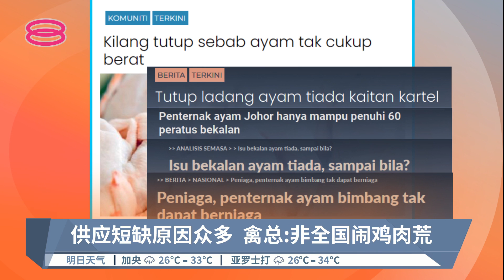部分州属鸡肉供应吃紧 成本上涨鸡农撑不住?【2022.05.21 八度空间华语新闻】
【部分州属鸡肉供应吃紧  成本上涨鸡农撑不住?】
禽总表示，他们正安排与政府部门会面，若首相要会见鸡农，鸡农也无任欢迎。

【记者】许文杰
【今日主播】杜文杰 & 杨莉莎